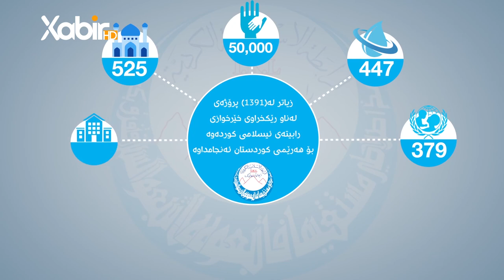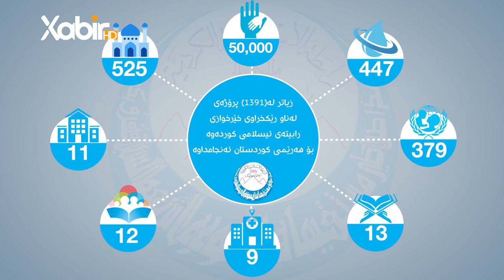دکتور عەلی قەرەداغی کیە؟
ـــــــــــــــــــــــــــــــــــــــــــــــــــــــــــــ
Instegram⬇️